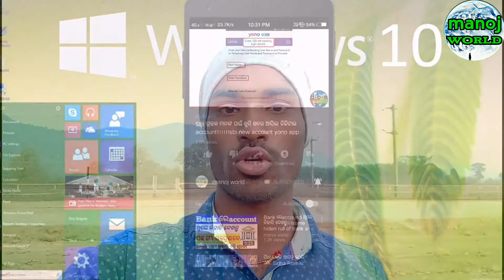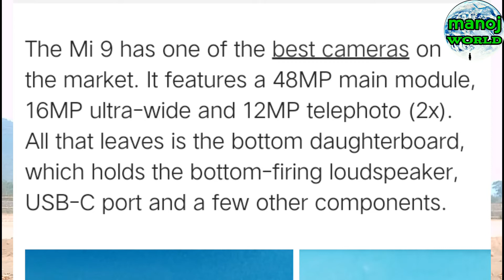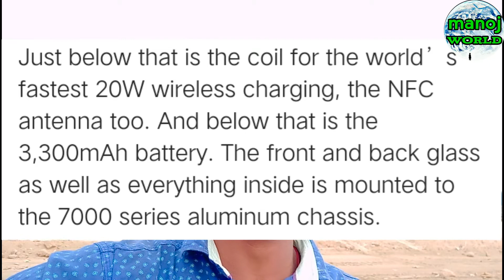Xiaomi Mi 9 taken apart, check out the 20W wireless charging coil and triple camera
Xiaomi Mi 9 packs a lot of flagship inside a €450 package. Want to see what goes inside that package? It starts with the Gorilla Glass 5 on the back that comes in some wild iridescent colors.

Just below that is the coil for the world’s fastest 20W wireless charging, the NFC antenna too. And below that is the 3,300mAh battery. The front and back glass as well as everything inside is mounted to the 7000 series aluminum chassis.

This is the motherboard of the Mi 9, it contains the new Snapdragon 855 chipset, up to 8GB of RAM and 128GB storage. Everything is covered with metal heatspreaders thermal paste.

 Mi 9 has one of the best cameras on the market. It features a 48MP main module, 16MP ultra-wide and 12MP telephoto (2x). All that leaves is the bottom daughterboard, which holds the bottom-firing loudspeaker, USB-C port and a few other components. finally a group shot of all the Xiaomi Mi 9 components.

My traibod...
My camera leance.
My speaker...